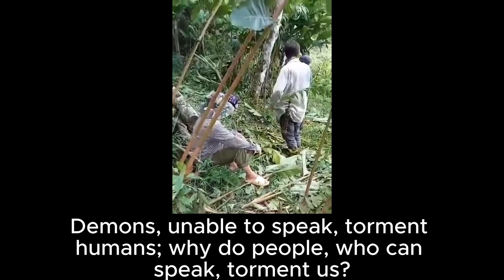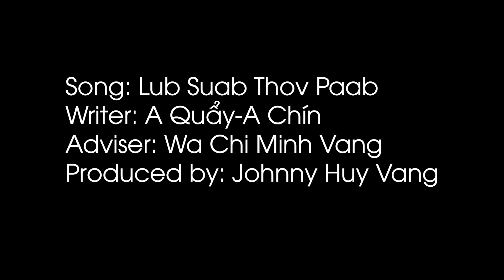Zaj Nkauj: Lub Suab Thov Pab - Vam Meej Vaj, Ceeb Yaj, Kim Yaj, Npeej Muas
Zaj Nkauj: Lub Suab Thov Pab
Tug hu: Npeej Muas, A Chín, A Quẩy
Thaj, txiav, tsim: Johnny Huy
Bài hát: Lời Khẩn Cầu
Sáng tác: A Chín - A Quẩy
Trình bày: Npeej Muas, A Chín, A Quẩy
Quay dựng: Johnny Huy
Thực hiện bởi: The Hmong Voice